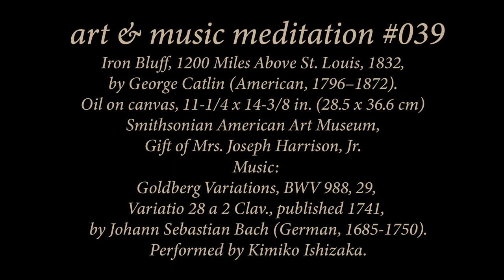No.39 | Bach BWV 988 Goldberg Variation 28 & 1832 Landscape | Peaceful Art & Music Meditation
In this Peaceful Art & Music Meditation, we repeat J.S. Bach's Goldberg Variation 28 three times, enabling almost 8 minutes for you to focus your mind and enjoy this truly unique and lovely 1832 Landscape Painting by George Catlin. As always, stay and listen for as long or as little as you like, until you accomplish the goal of feeling just a little calmer and more in tune with yourself, enjoying the art and the music. When doing tasks that require concentration, I have often put classical songs on repeat, as it helps me "zone in" and focus better. I hope it has a similar effect for you!

Featured public domain art and music in this relaxing meditation:

Painting:
Iron Bluff, 1200 Miles Above St. Louis, 1832,
by George Catlin (American, 1796–1872).
Oil on canvas, 11-1/4 x 14-3/8 in. (28.5 x 36.6 cm)
Smithsonian American Art Museum,
Gift of Mrs. Joseph Harrison, Jr.

by Johann Sebastian Bach (German, 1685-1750).
 Performed by Kimiko Ishizaka.

Master artworks and classical music are great tools to help you focus your mind and help you to see the world around you more intimately. If you love or even have a mild interest in classical music, if you love or have even a passing interest in art, you can use these very easy, short art and music meditations to teach yourself to see the world just a little differently, and calm your heart and mind in the process. We hope these videos will help you find just a few minutes of peace and calm every day, and discover that, despite all else, there really is a lot of beauty in the world.

Love music, love art, stay positive!

Make the most of this relaxing art and music:
- Find a comfortable seated position.
- Use the music to focus your attention only on the artwork and the sound.
- Drift into a sort of soft relaxed daydream as you focus only on the present moment you are in, listening to the music and giving all of your other attention to the artwork.
- Search the painting with your eyes. Look at large sections, details, shapes and their relationships to other shapes, colors, brush strokes, and the “gestalt,” or whole, of the painting together. Find pieces that are interesting, beautiful, ugly, subtle, moving, etc.
- Let everything else in your mind fall away. If random thoughts begin to drift in, let them pass, and bring your attention back to the artwork and the music.
- Just get lost in the art, letting your body and mind relax as you keep your daydream state, floating seamlessly between the painting and the music.
- At the end of the session, take in a few calming deep breaths before going about your day.